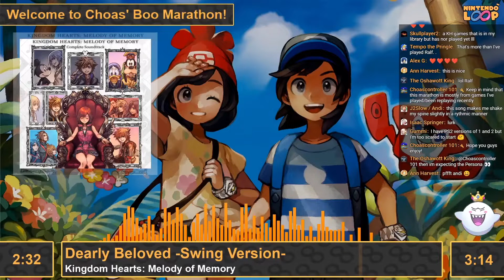Choas' Boo Marathon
A huge thank you goes out to ChoasController101 for making this marathon possible!

This event aired on March 17th, 2021, and was recorded by Rahenbow.
Thumbnail was made by TheCrazyImp99.

Free requests, events and a lovely chat to stay with, free of bot spam and lots of help!